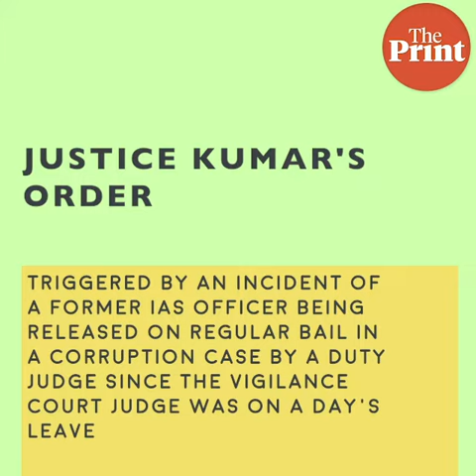Cases withdrawn from Patna High Court judge after he criticised corruption in Judiciary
"Corruption in this High Court is an open secret,"
This one line is all it took for Justice Rakesh Kumar to be relegated to his chamber and all the judicial work taken away from him.
Hours after Justice Rakesh Kumar delivered an order on Wednesday about how the judiciary in Bihar had become deeply corrupted, Chief Justice of the Patna High Court AP Sahi passed an administrative order, directing all matters be withdrawn from his court.